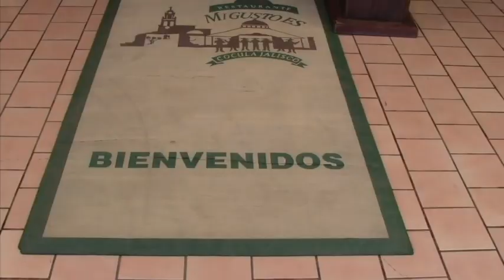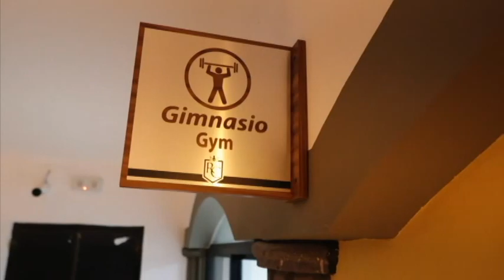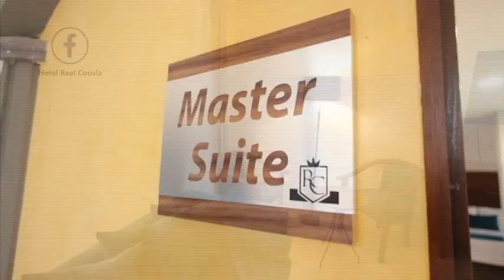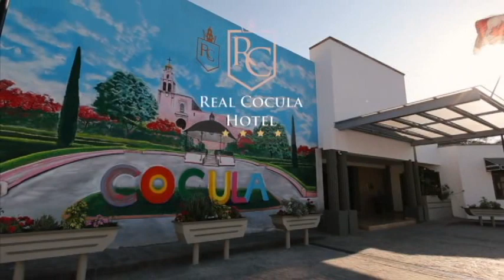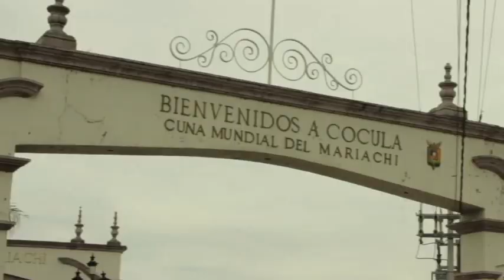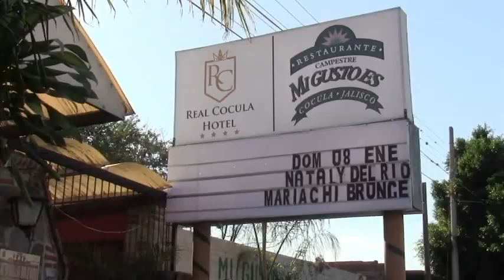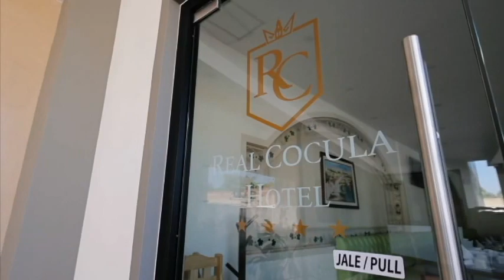Un Canto a Jalisco, 05 de Marzo del 2023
Programa de televisión "Un Canto a Jalisco...Buscando Estrellas" Conducido por José Cruz Caudillo, presenta videos musicales de Patty Valle y "Dueto Yolanda y Ramiro" de Uruapan, Michoacan.                                                            Realización: (P)PMC Producciones, Gdl. Mex. 2023